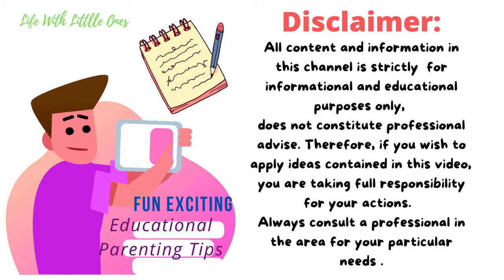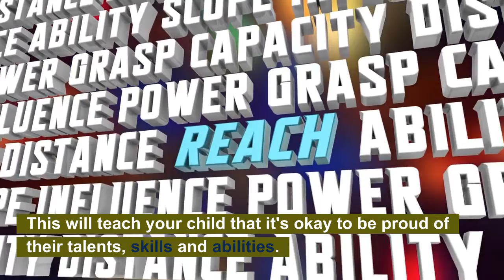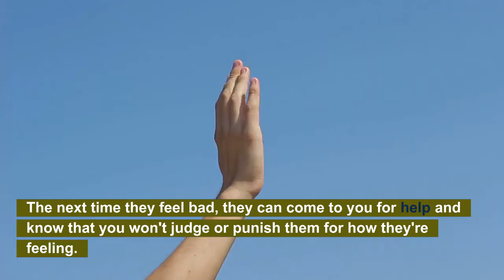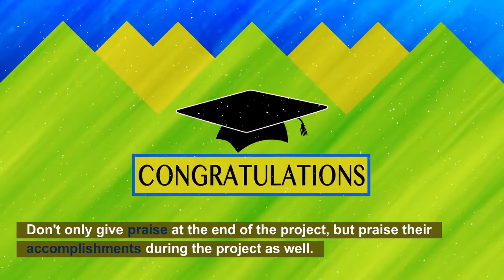How To Help Your Child Build Their Self Esteem | Saying ¨I LOVE YOU¨ Everyday To Them Is Important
It has often been said that children learn what they live. So if you're looking for a place to start helping your child build positive self esteem and self value, then you should show them your positive sense of self and strong self esteem. Be positive when you speak about yourself and highlight your strengths. This will teach your child that it's okay to be proud of their talents, skills and abilities.